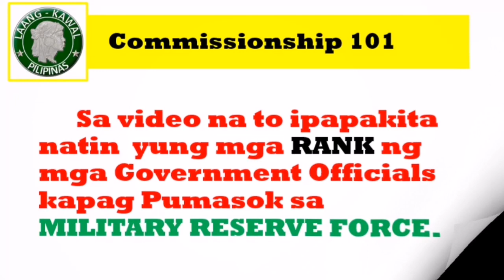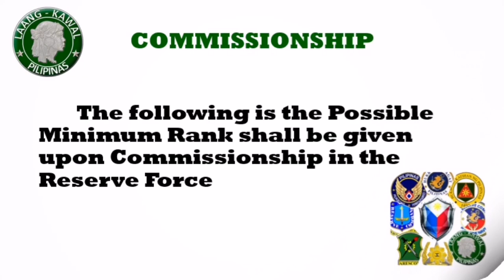🔴Anong Ranggo mo kung ikaw ay magiging Reservist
PHYSICAL FITNESS TEST PASSING SCORE